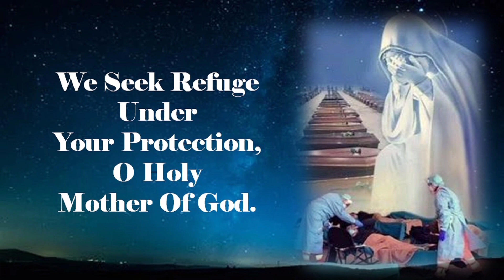Bachale Mere Logo Ko | Hindi Christian Song | Fr Jesu Raj | St Martin's Church, Nagpur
Original Credit
I have used your video material in my videos. If you feel bad please firstly